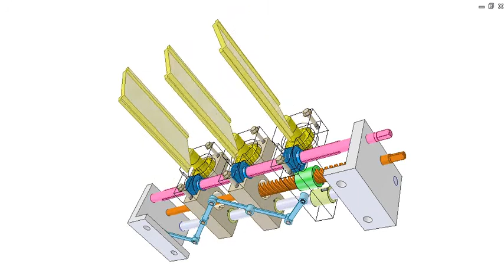0141 - Slat roof 1